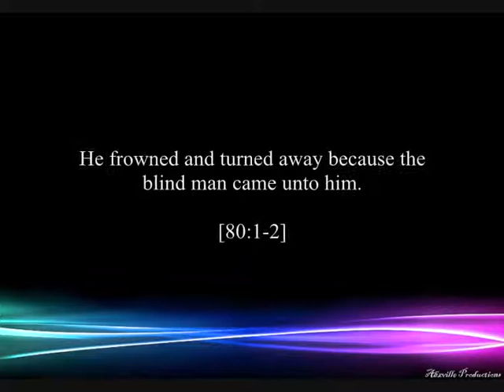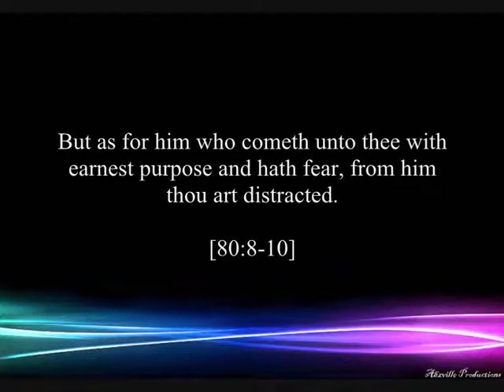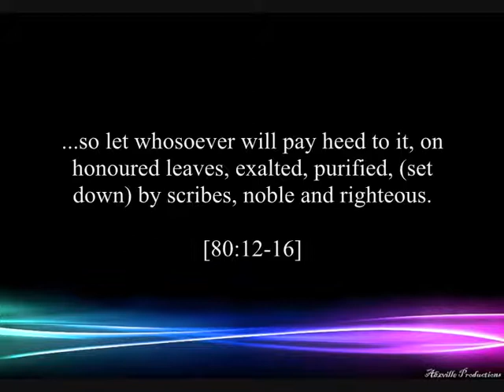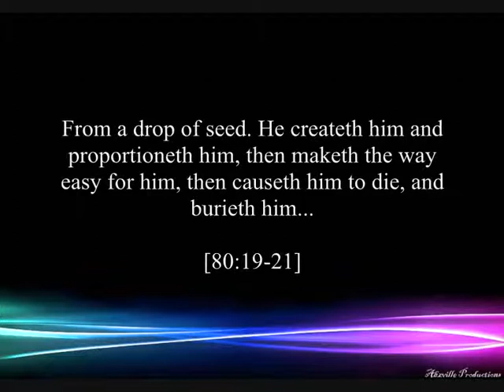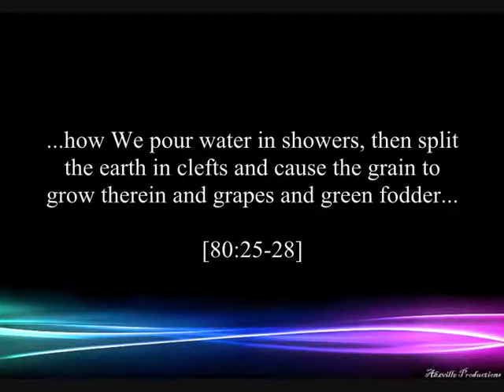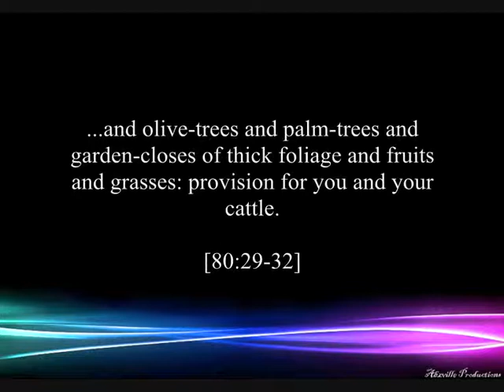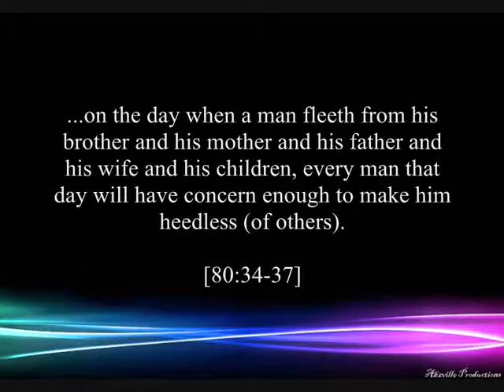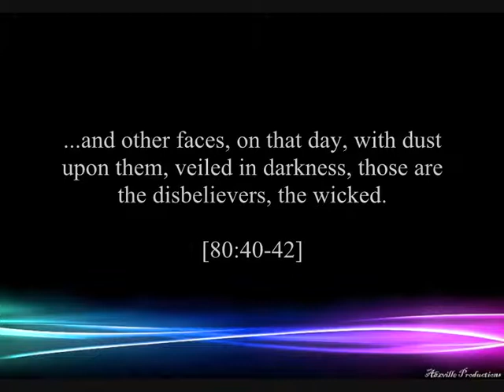Sūrat `Abasa: recited by Shaykh Muḥammad Ṣiddīq Al-Minshāwī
Indescribable recitation of Sūrat `Abasa by the Shaykh of the Recitors, Shaykh Muḥammad Ṣiddīq Al-Minshāwī (may Allah have mercy upon his soul and be pleased with him).

Share the video with everyone, inshaAllah, may Allah reward you heavily.